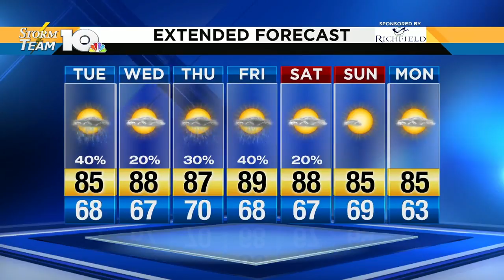Jonathan's Tuesday afternoon forecast